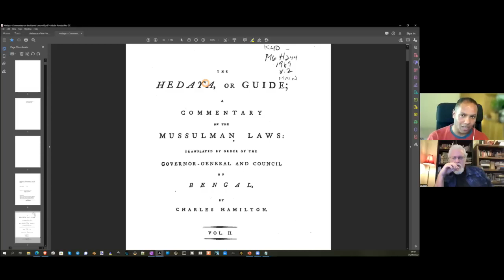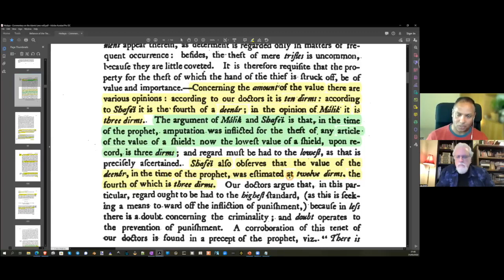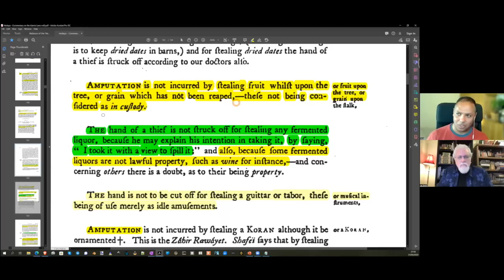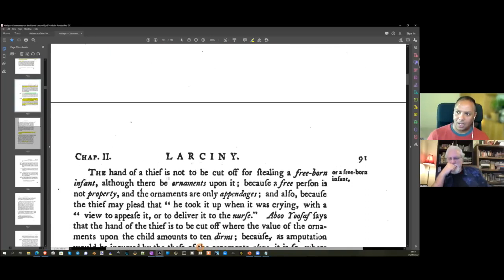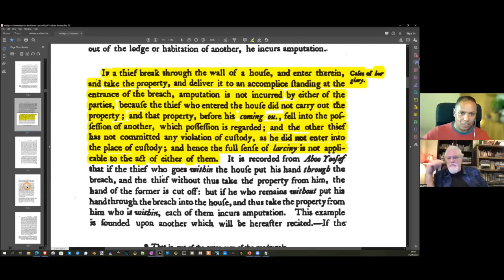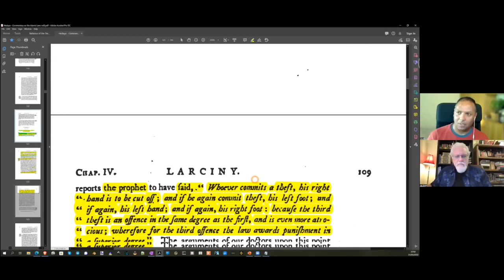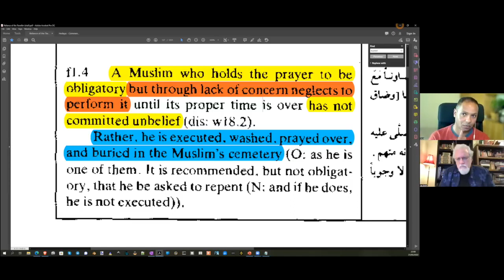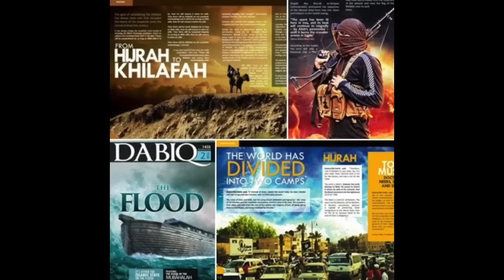138 Lloyd#3 Shariah Law's Amputations are Barbaric